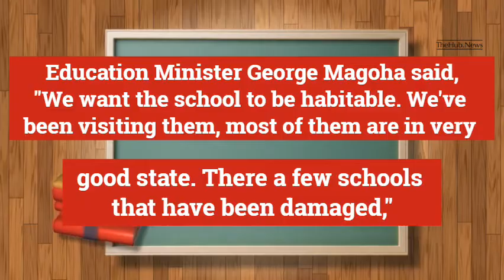Teachers in Kenya will return to schools